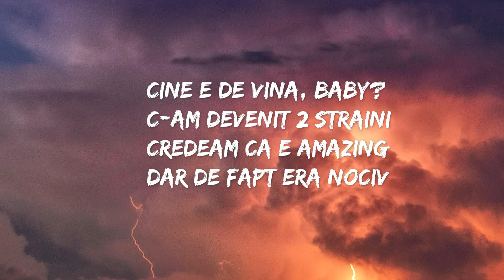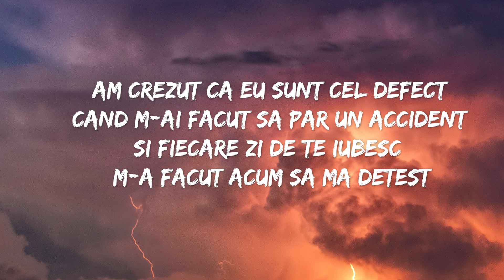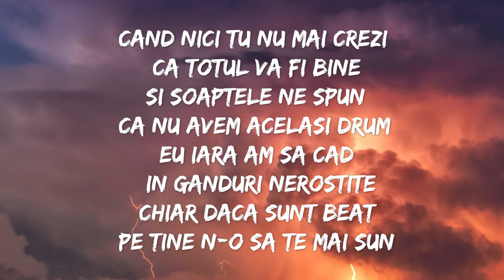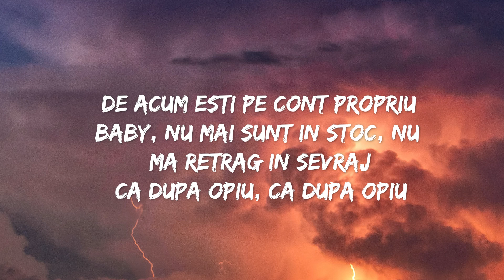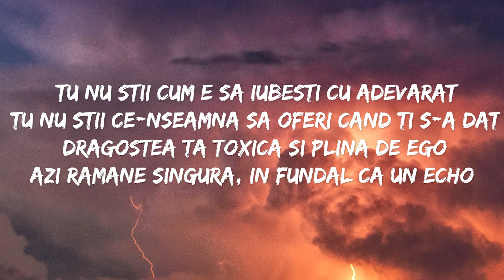Flo Nocturn - Echo (Versuri)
Produced and Written by Flo Nocturn